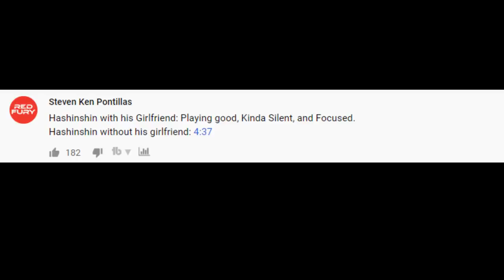When Caps Got The Luckiest Banshee's Veil Ever...LoL Daily Moments Ep 984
When Caps Got The Luckiest Banshee's Veil Ever. Daily moments from streamers ep 984(ft Yassuo,TFBlade ,SoloRenektonOnly, Tobias Fate, BoxBox, VoyBoy, LL Stylish, Faker, Scarra, Gripex...).